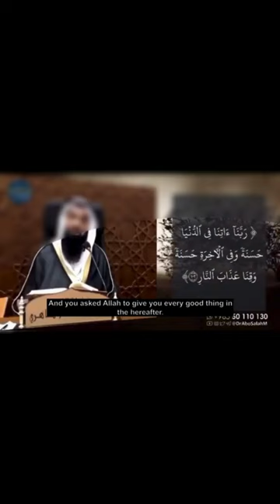A Comprehensive Dua 🤲🏼 - Sheikh Muhammad Hisham Al-Tahiri